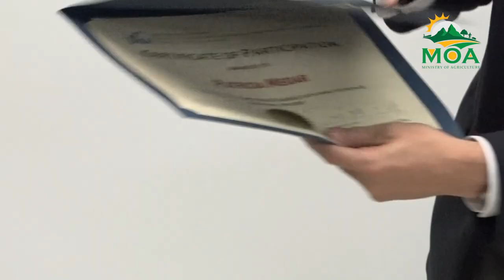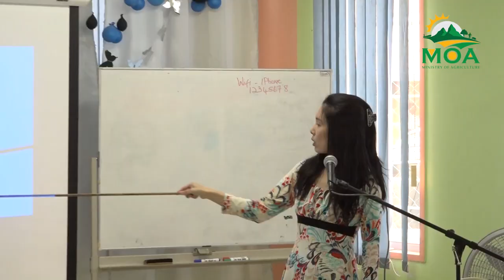Coast Fish Project Five Day Seminar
The Department of Fisheries and the Japan International Cooperation Agency have once again joined forces for the ongoing "Coast Fish Project," aimed at strengthening the sustainable use and management of coastal fisheries resources in CARICOM countries. The project achieved a significant milestone with the conclusion of a comprehensive five-day seminar held in Saint Lucia from August 14 to 18, 2023, targeting the enhancement of capabilities of fisheries statisticians from the Project's Target Countries.